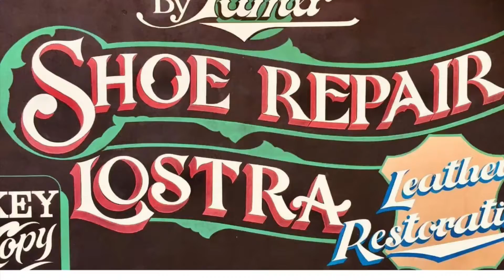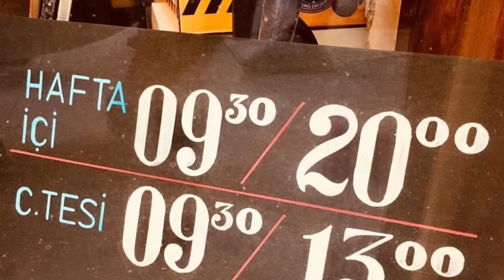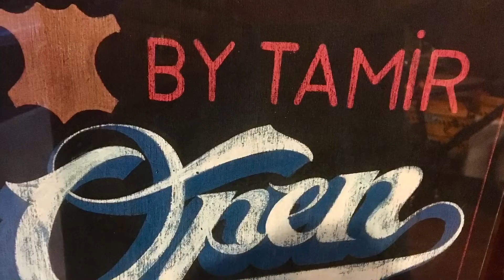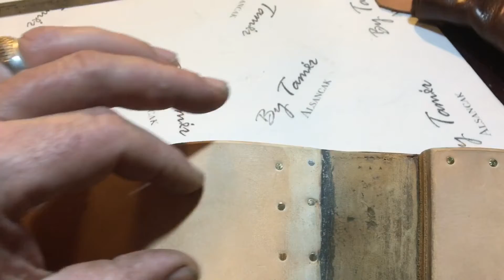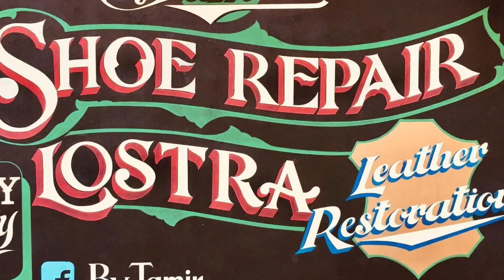Kösele taban veya kösele kaplama nasıl yapılır?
Facebook By Tamir sayfamızdan, hilal pençe nasıl yapılırın, görsel ve anlatımlarına ulaşabilirsiniz. Yaptığımız işlerle ilgili fikir edinmeniz için, instagram bytamiralsancak adresimizi ziyaret edebilirsiniz.
 Lütfen görsel göndererek soru sormayın! Cevap bulamazsınız...